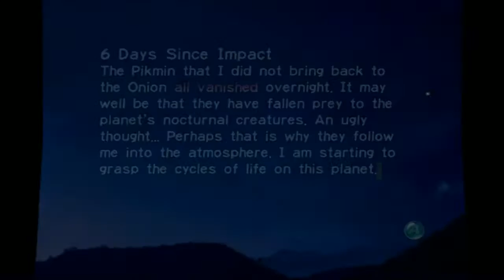Let's Play Pikmin (ft. Jimmy, Bobby & Jack) Part 4 - Looking for more treasures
This time it's a long one, they have to gain more Pikmin in this area, the Blue Pikmin are increase amount of the Pikmin and even doh, the Pikmin dies of flames and water, it's time to march to the battle!